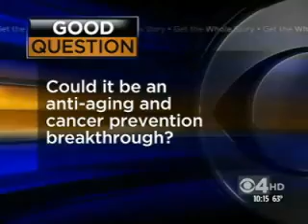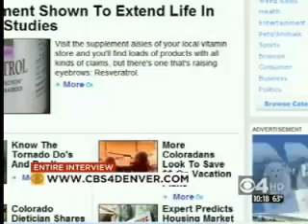Could Resveratrol Be An Anti-Aging And Cancer Prevention Breakthrough?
Dr. Robert Scalafani at the CU Denver School of Medicine explains what resveratrol does and how it can benefit us.
Source: CBS News